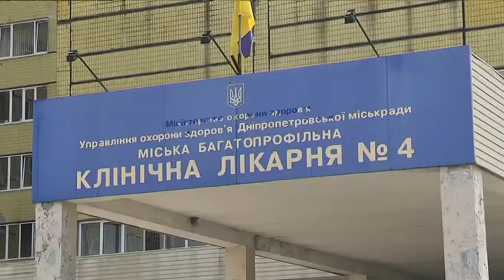Павло Яценко бореться з раком. Давайте допоможемо молодій сім'ї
➖Карта Райфайзен Банк Аваль 🇺🇦

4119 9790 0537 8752 - Yatsenko Olena

➖Карта Приват Банка для 🇺🇦

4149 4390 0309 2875 - Яценко Елена Игоревна

➖Карта Сбербанка России (RUB):

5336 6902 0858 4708 - Яценко Людмила (сестра Павла)